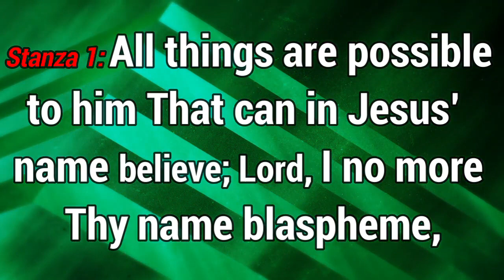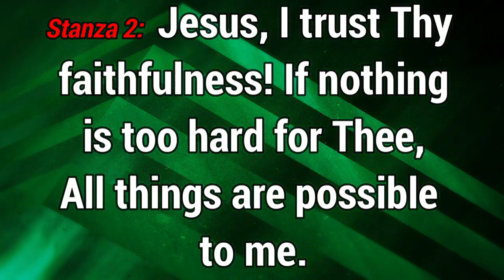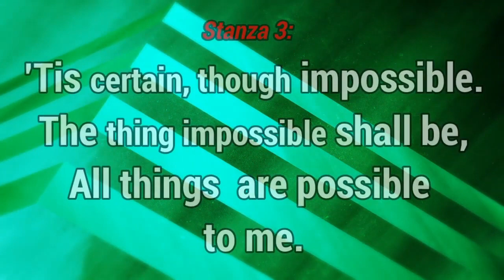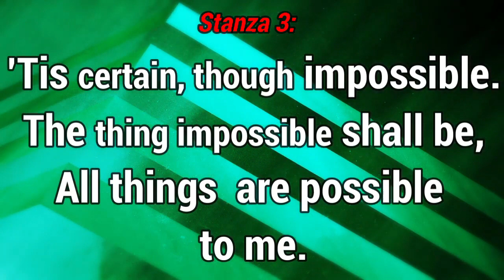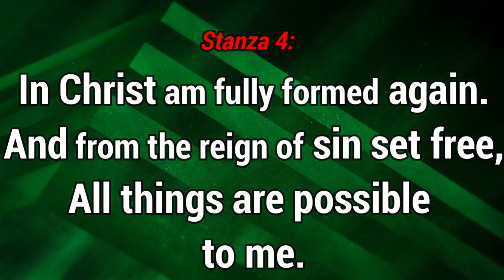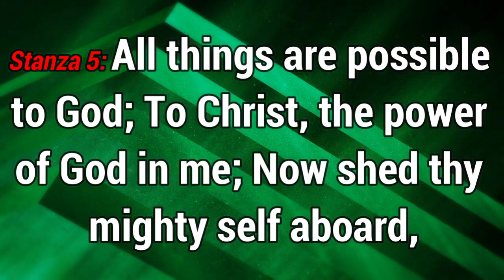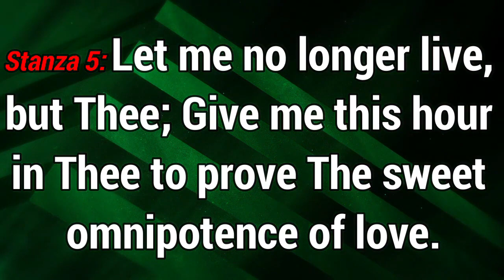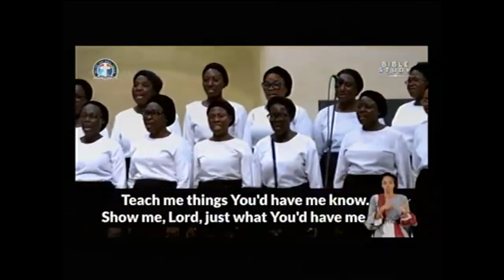DLBC C'VILLE SUNDAY SERVICE OF 9 11 2022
We shall broadcast Tuesday Leadership Training.

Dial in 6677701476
Code 344823#

*(Signed)
Pst Ali Victor
Moderator

YOU ARE INVITED TO SETTLE, SERVE AND WORSHIP AT DLBC C'VILLE.